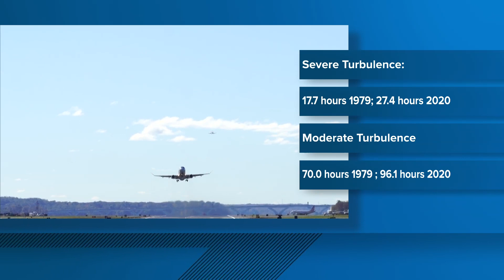How climate change is affecting air turbulence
New research shows that flight turbulence has increased as a result of global warming and may get worse in the future.